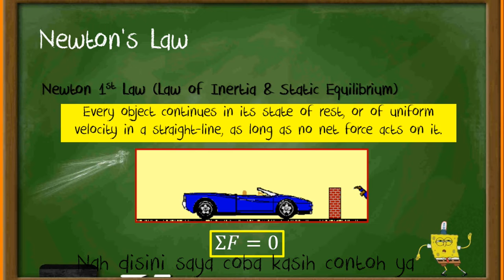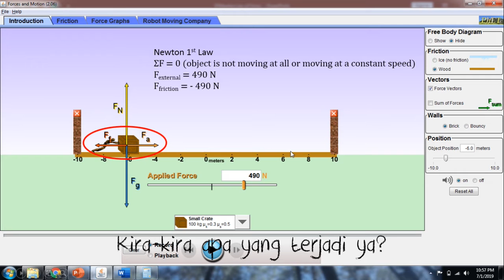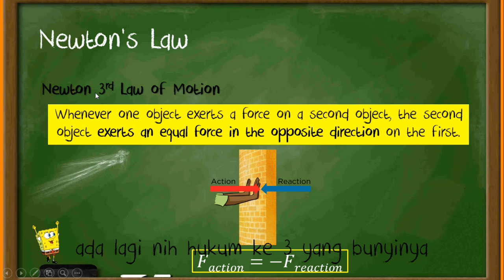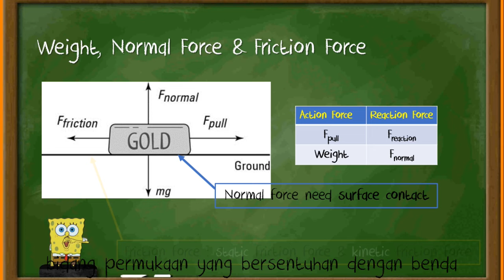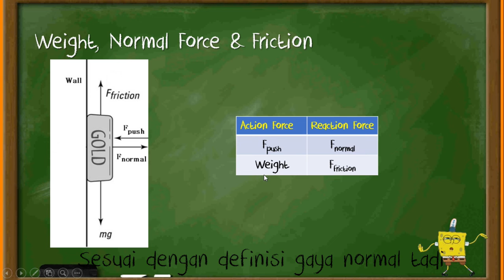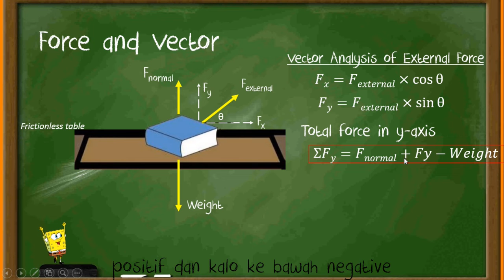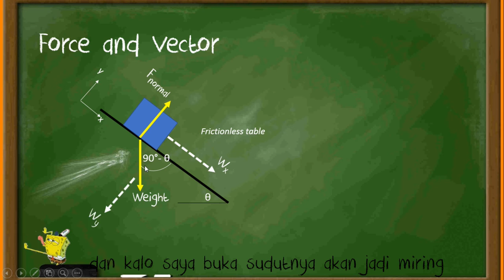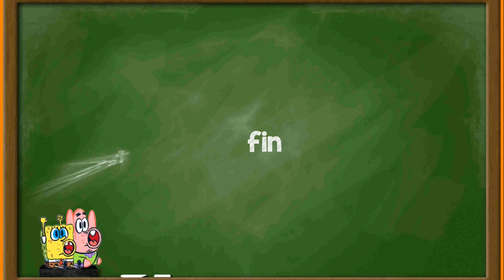Lecture 05 Newton's Law and Force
Newton's law and fundamental forces of weight, normal, friction. I explain the concepts using a simulation